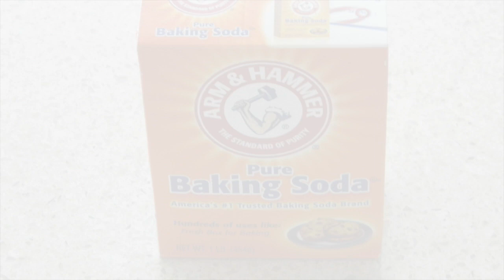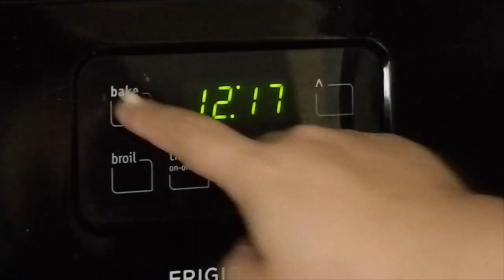banana bread recipe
Looking for an easy banana bread recipe? well here it is. Not too sweet and perfect for breakfast or snack.